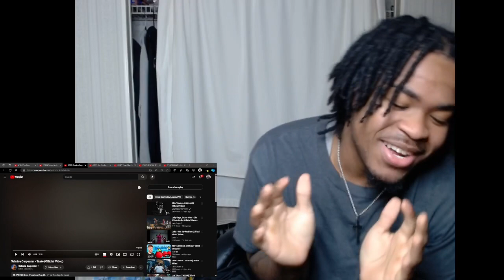Sabrina Carpenter - Taste ( Reaction ) She wild and went crazy off this one 😂 🔥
IM Next up on YouTube 🎥 , Next up in everything  The Lord Knows

2024 My year Fs